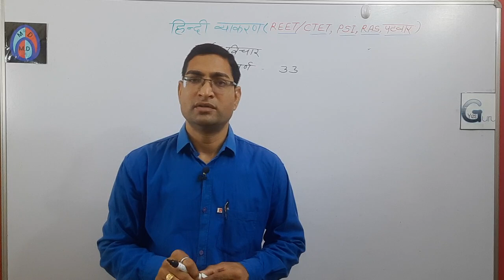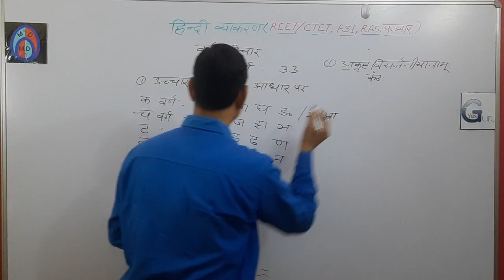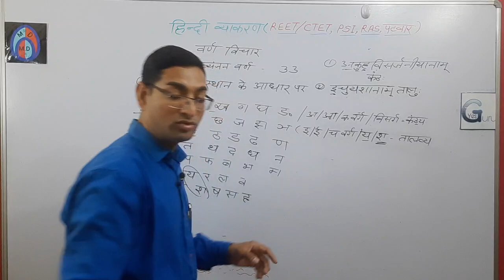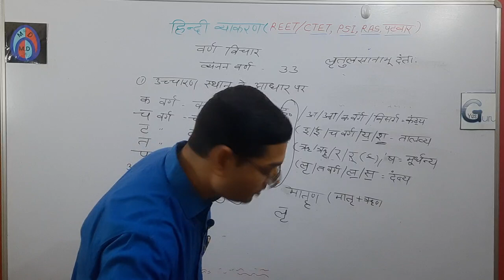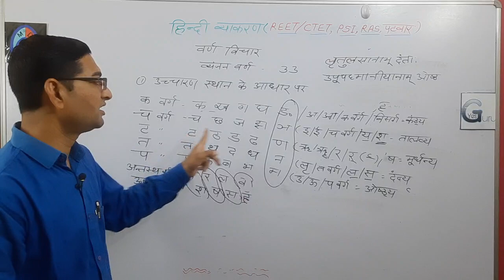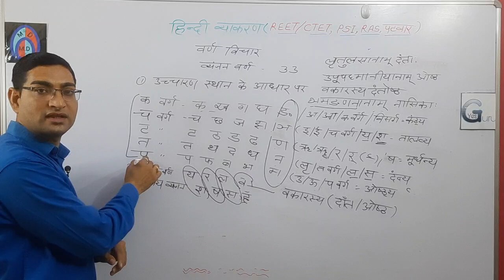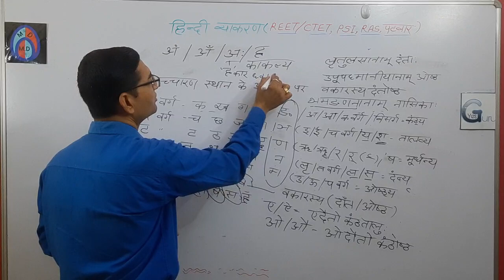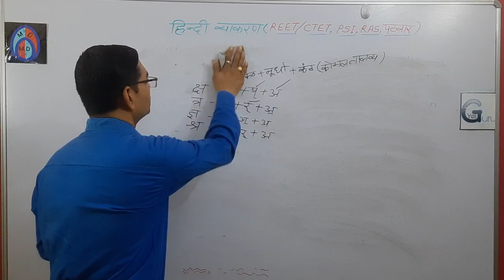सम्पूर्ण हिंदी #3 - वर्ण विचार | हिंदी : द्वारा- प्रेमचंद सर | हिंदी - REET / CTET /PSI/ RAS /पटवार